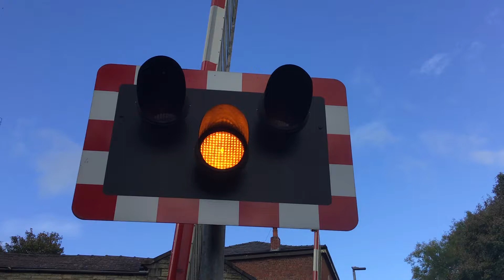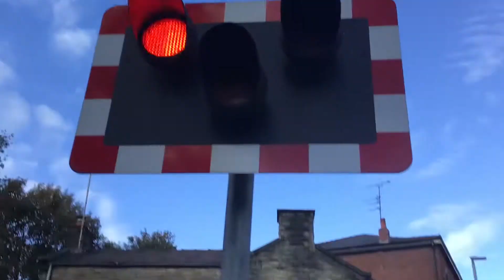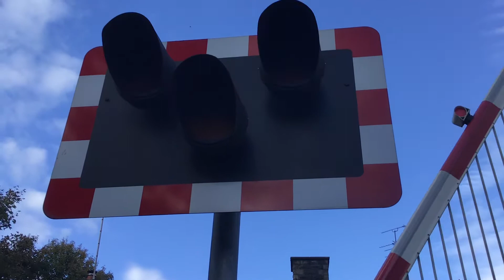Berry brow level crossing 18